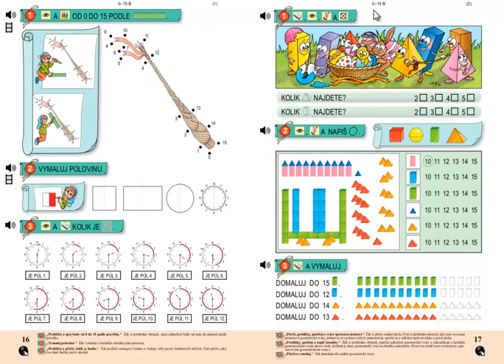Matýskova matematika 3.díl, strana 17, cvičení 2